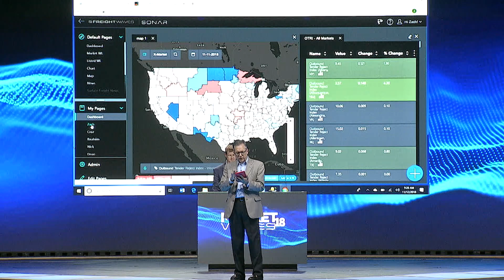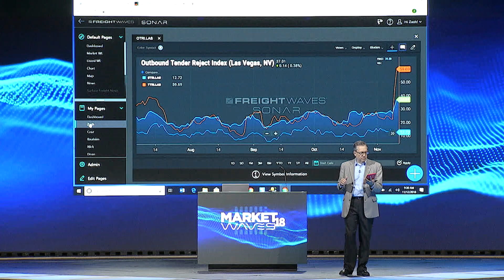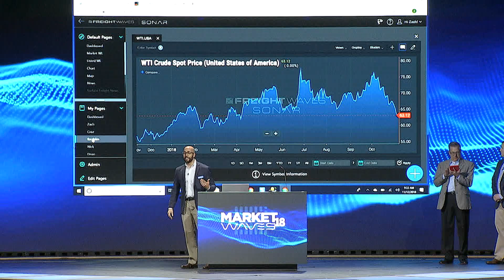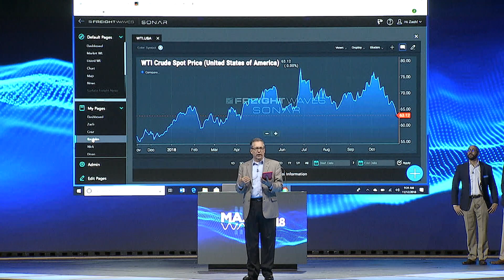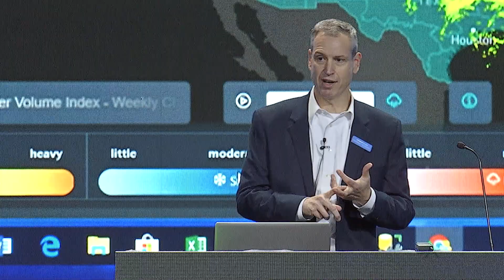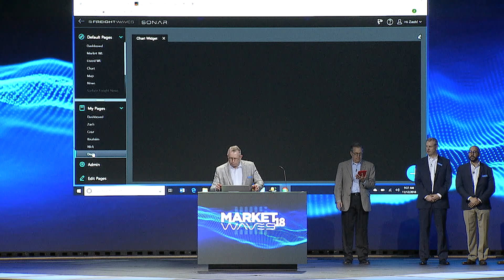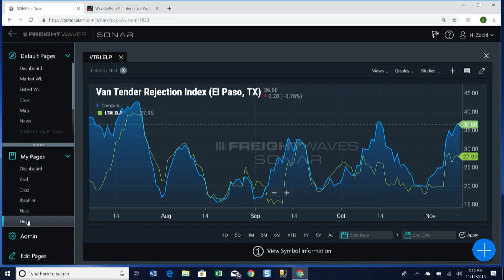FreightWaves Daily Watch Live - November 12, 2018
Welcome to MarketWaves18! We’re so excited to have you in Texas for action-packed, dynamic discussions on the future of the freight market landscape that only FreightWaves can deliver.

As MarketWaves18 attendees, we’re letting you in on our best kept secret: FreightWaves Daily Watch. Every day of the week, our Market Expert team shares what's happening in the freight markets right now and provides recommendations on how this information can help you and your business.

The Daily Watch is designed to provide exclusive, quick-read insights from our dedicated Market Experts who combine their deep tribal knowledge and industry experience with data and insights from SONAR.

Ordinarily, FreightWaves Daily Watch is just for licensed SONAR users, but during MarketWaves18, you’ll receive it in your inbox following our Daily Watch Live.